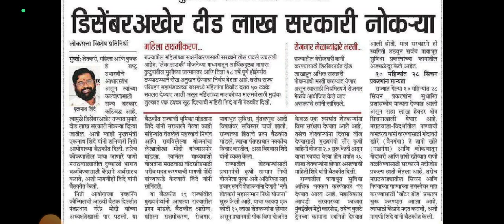mega bharti New update